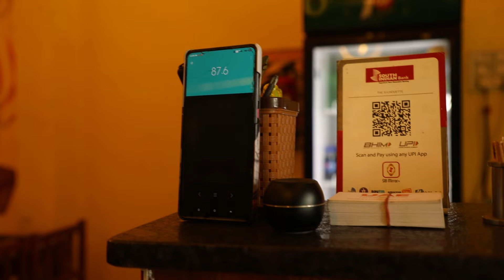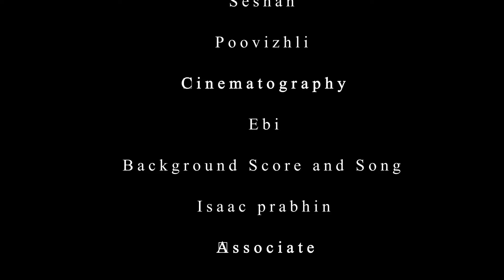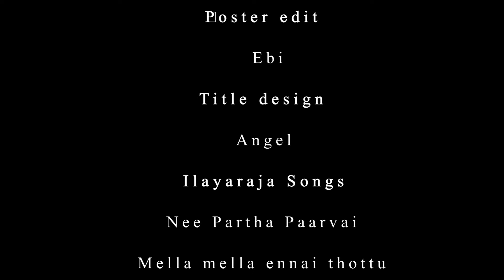முதல் சந்திப்பு | TAMIL SHORT FILM | sabarikarthik | manisha | poovizhli | seshan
முதல் சந்திப்பு is a small tribute to mastro ilayaraja,
 love is not about staying together, letting go is also love.
காதல் + இசை = இளையராஜா

Written and directed by Seshan T.R.

Sabari Karthik, Manisha, Seshan,poovizhli, Srikanth

Cinematography - Ebi

Background music  and song - Isaac prabhin

Associate director - Srikanth, Jeeva.

Dubbing - Jeeva, Priya, srivarshan.

Poster edit - ebi

Title design - Angel